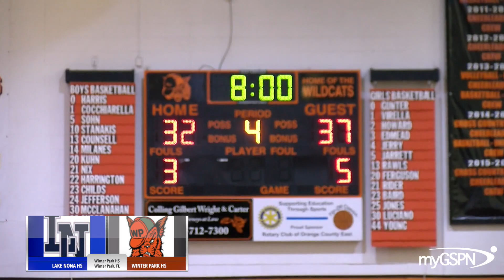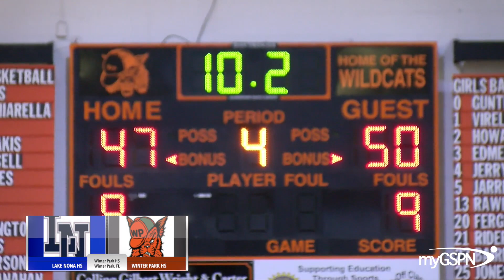Lake Nona vs Winter Park (Full Game Highlights) | myGSPN GameFilm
The game came down to the wire, but Lake Nona came away with the close 50 - 47 win vs Winter Park